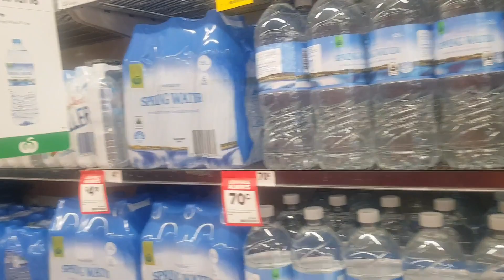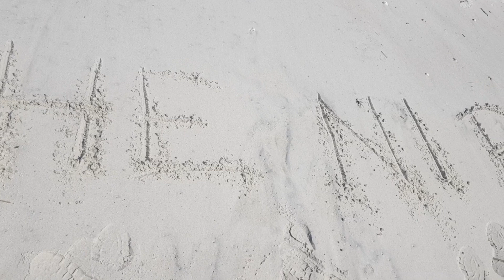Sa ibabaw naman tayo ng tulay | Part 2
Hello mga kabiyahe Tara samahan nyo ako sa ibabaw ng tulay.